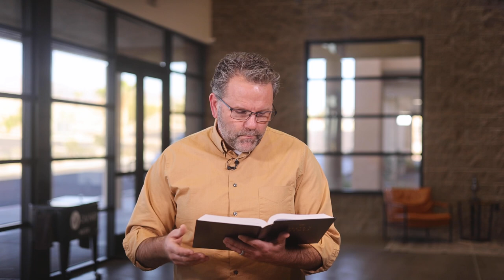Your Word for the Day - Episode 751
How do you express Joy?  Today Pastor Pete shares one of the ways that King David did this.